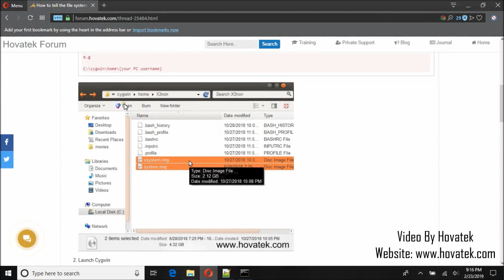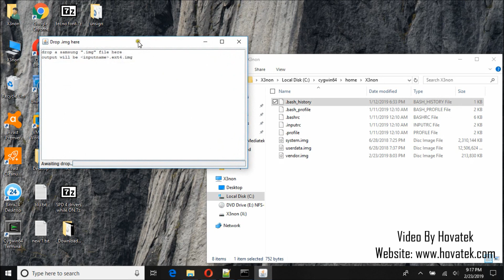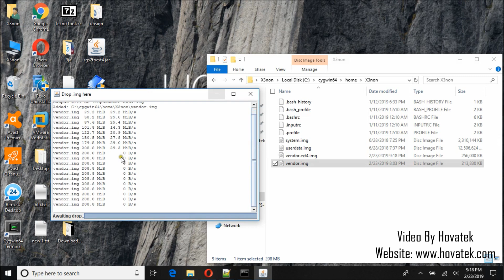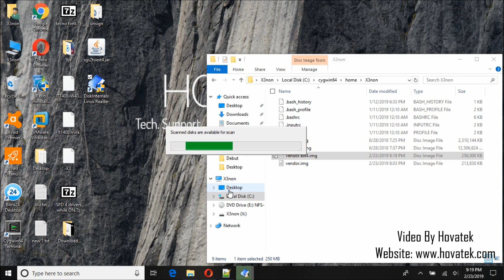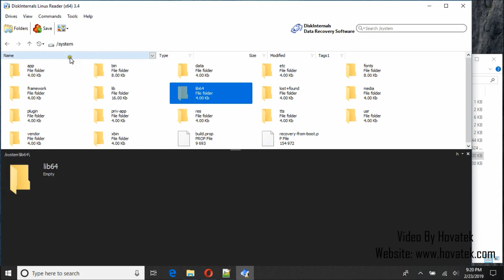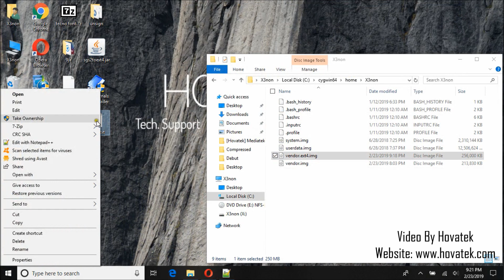How to mount ext4 images system, userdata & vendor in windows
Video Transcript

00:00

00:02

00:11
A good number of our members have been

00:13
asking how to retrieve data

00:15
from a userdata backup

00:17
The data includes pictures, music, videos

00:20
and all what not

00:25
So, in this video tutorial

00:26
i'm going to be showing how to mount an

00:29
EXT4 image in windows

00:32
EXT4 images can include system, userdata

00:35
and vendor

00:39
So, we're going to be using

00:40
Disk Internals Linux Reader

00:43
Now before we begin, lets check if

00:45
 this images we have here are all in EXT4

00:48
format

00:52
So, we have a guide on how to check

00:55
the file system of an image

00:58
This is the tutorial guide, you can visit the

01:00
link

01:03
or search the forum

01:13
So, we can see file system of

01:16
system.img is in EXT4 format

01:26
Userdata is also in EXT4

01:28
format

01:34
But vendor isn't

01:37
So we're going to convert vendor

01:42
to an EXT4 format image

01:45
For this, we're going to be using

01:48
sgs2toext4

01:52
file

01:54
We'll open this

01:59
Now, we'll drag vendor image

02:03
onto the tool

02:08
So, down here you can see its converting

02:23
Now once it's done converting

02:25
you'll see it will start reading 0 B/s

02:28
we can now close this tool

02:31
This is our EXT4 image

02:35
Now lets confirm if

02:37
this image is really EXT4 format

02:55
So here we can see

02:57
this is an EXT4 image

03:00
So we have our

03:02
images all in EXT4 format now

03:05
Now

03:07
to mount EXT4 images in windows

03:10
we're going to use Disk Internals

03:13
Linux Reader

03:15
So i'll launch the tool

03:24
On the interface, click on Drives

03:28
click mount image

03:31
tick

03:32
Raw Disk Images then click Next

03:37
Navigate to the location of

03:39
the images

03:41
we wish to mount

03:46
So i want to mount

03:51
all three of this

03:57

03:59
this is system, this is vendor

04:03
and this is userdata

04:06
So we can double click to open

04:08
and check what is inside

04:11
But for the purpose of this tutorial

04:13
let me go over to userdata

04:16
Now in userdata

04:19
to retrieve your

04:21
files, you'll goto data

04:25
that's once you open it, you'll goto media folder

04:29
in media folder

04:32
you'll goto 0 (zero)

04:34
zero should normally be your

04:38
internal storage

04:41

04:45
some of my old files

04:51

04:54
i want to retrieve

04:58
this is what i want to retrieve

05:01
so i'll right click

05:04
click save

05:08
save files

05:11
click Next

05:13
Now select the directory

05:15
the folder where you want to save the

05:18
the file or folders or whatever you've chosen

05:22
you can click browse, i want to save

05:24
them on my desktop

05:26
then click OK

05:28
click Next

05:32
click Next again

05:34
Once it's done

05:35
you'll see completing the export wizard

05:39
click Finish

05:42
So

05:44
we can now close the tool

05:48
and here's our file
Hire Or Consult Us